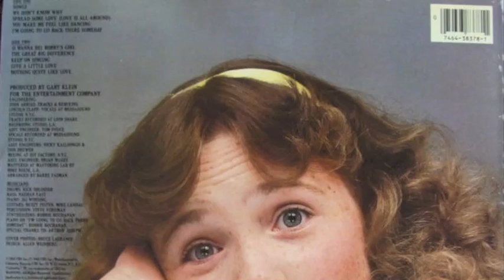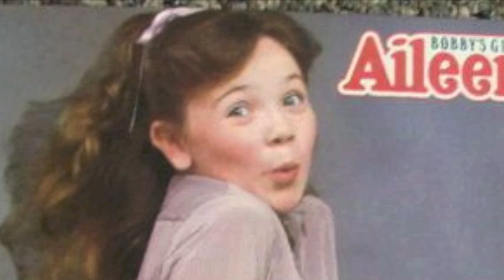Ailleen Quinn sings Songs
from her hit album Bobby's Girl.